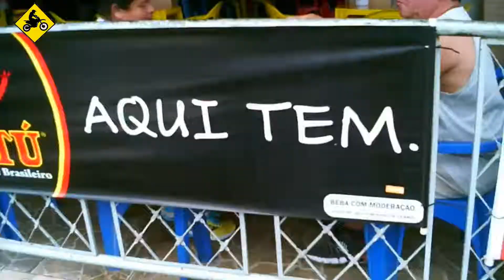Tour em Campina Grande PB - Da Feira da Prata à Bodocongó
Tour de moto em Campina Grande PB.
trajeto saindo da Feira da Prata ao bairro de Bodocongó, passando
ainda pelos bairros do Centenário e Pedregal.

Conhecendo os Bairros de Campina Grande PB.
Rolé de moto.

Moto Honda Tornado 250cc.